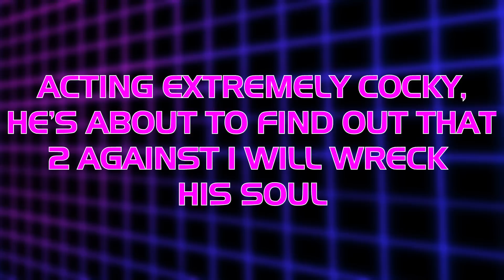Dying Light - Be The Zombie Gameplay RAGE!!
MavAttack plays Dying Light's DLC Gameplay Mode Be The Zombie (and rages) where we invade people's games as a zombie and (try) to kill them before they destroy us. Here. We. Go.